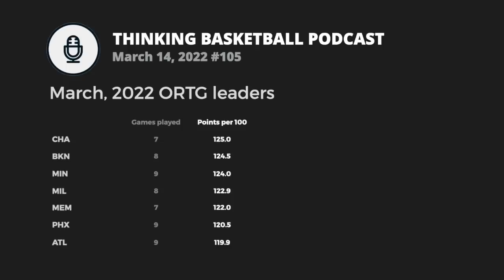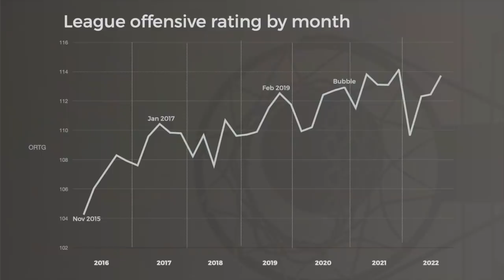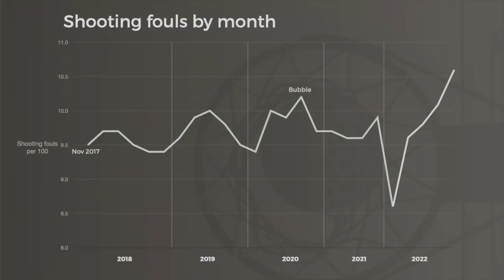Is the officiating making NBA offenses unstoppable?? | Enhanced podcast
Why there are so many 50-point games suddenly? Why are NBA offenses exploding? In this segment from the Thinking Basketball podcast, Ben and Cody discuss radical officiating changes ("points of emphasis") from the 2022 season, and how they relate to the incredible scoring explosions we've seen recently.